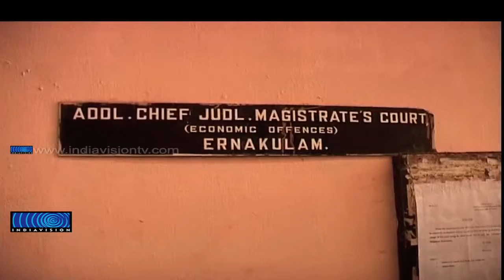Speculations about Saritha's secret submissions to the court is not true; Says Court1